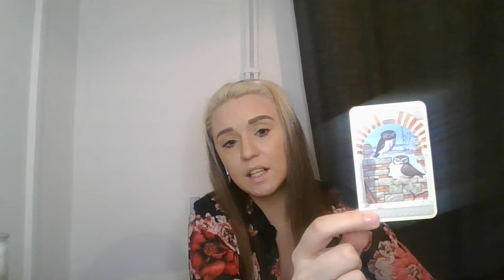CANCER LENORMAND READ JANUARY 2021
Hello my lovelies I Hope All Is Well